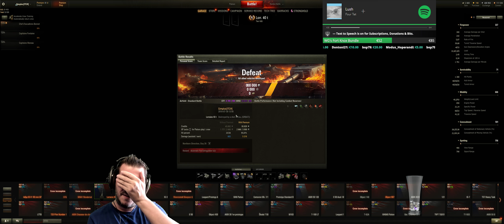Lorraine 40 t — Radley-Walters' on Defeat @ Airfield [Live from Twitch]